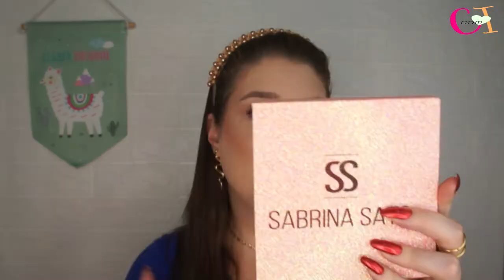TESTANDO CANETA DELINEADORA COM COLA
O vídeo de hoje é uma pequena resenha, testando uma caneta delineadora com cola.
Com ela fazemos nosso delineado e já colamos os cílios postiços, será que realmente funciona?